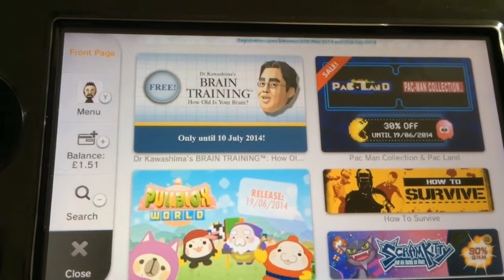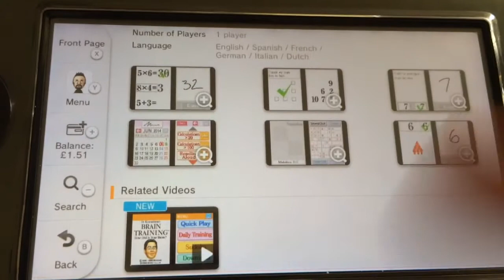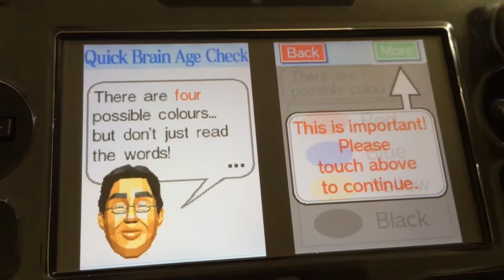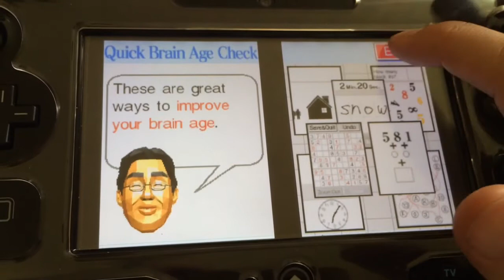Nintendo Wii U Nintendo DS Virtual Console DR Kawashima's Brain Training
A quick look